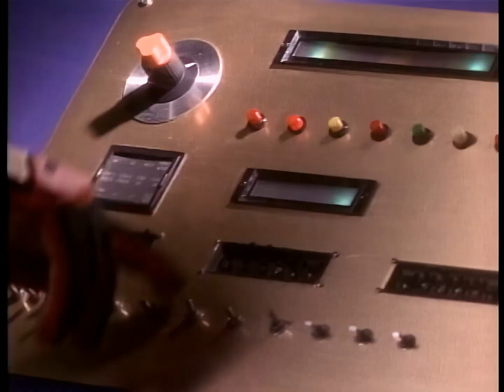Power Rangers Mighty Morphin Türkçe Dublaj İntro Fan Yapım